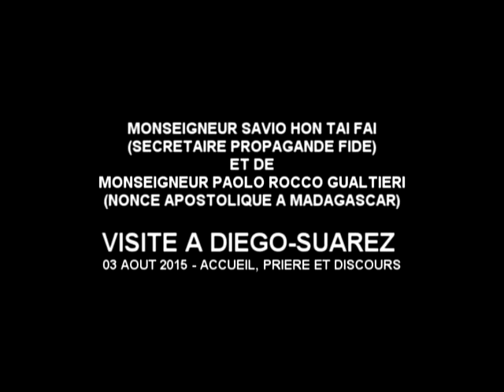OLO ARAIKY Mgr Savio&Nonce Arrachart Diego Suarez mpg 3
L'arrivée de Mgr Savio et Nonce Apostolique à Arrachart Diégo Suarez le 03 août 2015